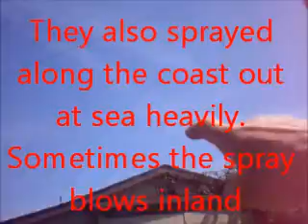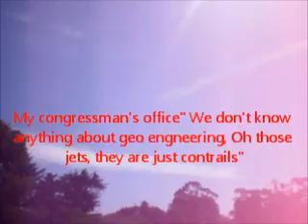4 -15-14 Happy chem trials -NOT!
I just spent a hour editing my video on the you tube edcitor, it wiped my sound and my text overlay.